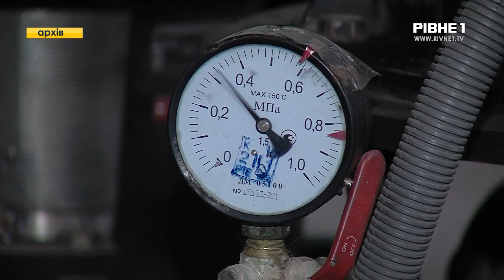Чи зміняться ціни за опалення для населення та бізнесу у Рівному?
Рівняни можуть не хвилюватись щодо ціни на опалення. Адже цього сезону вони сплачуватимуть як і минулого року. А от підприємці міста отримають навіть менші платіжки за опалення.